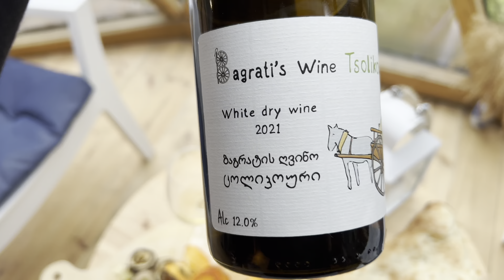ОТДЫХ В ГРУЗИИ 2023 ГЛЕМПИНГ В БАТУМИ ГРУЗИНСКИЕ ПРОИЗВОДИТЕЛИ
В этом ролике мы направляемся из Батуми в Горную Аджарию район Кеда село Кокотаури
В глемпинг , отдых на природе со всеми удобствами в 60 км от Батуми .

Мы против войны ! Сейчас для всех очень тяжёлое время , давайте сплачиваться и уважать друг друга 🙏🙏🙏 мы за мир в умах и сердцах людей

Меня зовут Василина , прошло уже три года как я переехала в невероятно красивую страну Сакартвело, так называют ее грузины - страна картвелов 🇬🇪❤️
Как только с двумя своими детками переехала в Грузию , я стала снимать ролики и выкладывать их на свой канал в ютубе
Я влюбилась в Грузию и в её замечательных людей в апреле 2019 года , приехав на конференцию в Тбилиси . На тот момент , я с детьми жила во Владивостоке и работала парикмахером :)
Но , после этой рабочей поездки , в моей голове всё перевернулось :) 🙃🤩😍
Приехала , купила квартиру , взяла в аренду парикмахерское кресло в салоне и начала свою жизнь с чистого листа .
С Вахтангом  мы познакомились в октябре 2020 и с тех пор не расставались ни на один день ☺️☺️ Вахтанг беженец из Абхазии 1992-93год
4 июня 2021 мы поженились ☺️❤️ зарегистрировали компанию по туризму и недвижимости в Батуми @my_georgia_vv  вообщем такая вот история
. Оставайтесь с нами весело 😉

Хотим  быть Вам полезными 🙏❤️🇬🇪

Наши услуги
1.КОНСУЛЬТИРУЕМ ПО ИММИГРАЦИИ и оказываем помощь в адаптации иммигрантам

2. Деловойтуризм/ Аренда /Покупканедвижимости/ управлениеапартаментами.
3. Юридическое сопровождение.
5. Открытие счетов в грузинских банках для нерезидентов Грузии .

на имя Василины Викторовны

✅По приложению «Золотая Корона»
на имя
Kvartskhava Vakhtang
Грузия Батуми